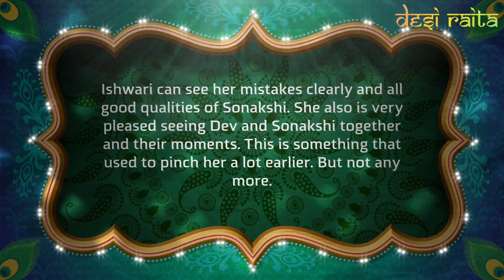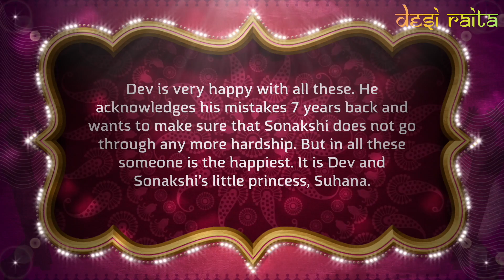Suhana's New Demand | Kuch Rang Pyar Ke Aise Bhi - Future Twist - Sony TV Serial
Dev’s plan of getting the families together in DIxit house paid off big time. A changed Ishwari is all praises for Sonakshi. She didn’t even hesitate to put Radha Rani down and call Bose as her own.

Ishwari can see her mistakes clearly and all good qualities of Sonakshi. She also is very pleased seeing Dev and Sonakshi together and their moments. This is something that used to pinch her a lot earlier. But not any more.

Dev is very happy with all these. He acknowledges his mistakes 7 years back and wants to make sure that Sonakshi does not go through any more hardship. But in all these someone is the happiest. It is Dev and Sonakshi’s little princess, Suhana.

The little soul sees all together and her enjoyment has no limits. She wishes if it could happen always. While Sonakshi is trying to put her to sleep, she makes a new demand that, she does not want to stay one week hear and one week there. She wants to stay together with everybody.

This isn’t a wish Sonakshi can fulfill for her right now, and she isn’t sure of if it could ever happen. She sees the change in Ishwari, but also knows the overall complexity of the demand. Most importantly she doesn’t know how to make her daughter understand this.

Kuch Rang Pyar Ke Aise Bhi (English: Few colors of love can be like this too) is an Indian romance drama television series, which premiered on 29 February 2016 on Sony TV, Sony TV Asia and ARY Zindagi.

The series has received a lot of positive and critical response, with some praise directed at Sheikh's and Erica Fernandes’s performance and their chemistry together.